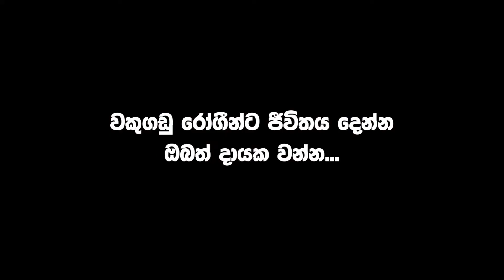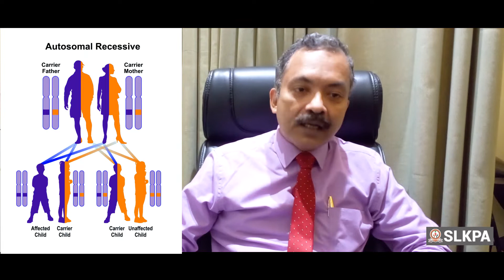පරම්පරාගත වකුගඩු රෝග - Inherited Kidney Diseases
SAMASTHA LANKA KIDNEY PATIENT'S ASSOCIATION
     සමස්ත ලංකා වකුගඩු රෝගීන්ගේ සංගමයේ සෞඛ්‍ය අධ්‍යාපනික සමාජ සත්කාර
     වැඩසටහන් මාලාව - 19
  About This Video

  BOC - 72698735
  Account - Samastha Lanka Wakugadu Roginge Sanagamaya
  Branch - Regent Street

  Head Office
  Nawaloka Hospital PLC,
  No.23, Dr. H.K Dharmadasa Rd,
  Colombo 02.

  Special Credits
  Dr. Sanjaya Heiyantuduwa.
  Consultant Nephrologist,
  Kidney Disease.

  Camera: Manjula Prasad
  Editing : Nuwan Hettiarachchige